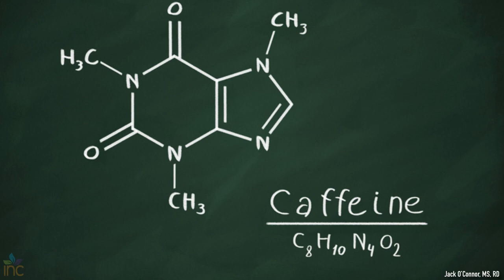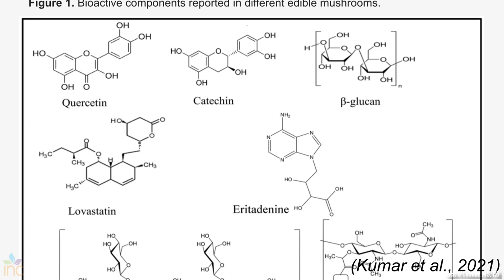Mushroom Coffee | Is It Worth The Hype?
Mushroom coffee is becoming more and more popular! The truth is that mushrooms have strong medicinal properties and many potential health benefits, however, is mushroom coffee the best way to get these benefits? In this video, a Registered Dietitian determines if mushroom coffee is really worth the hype!